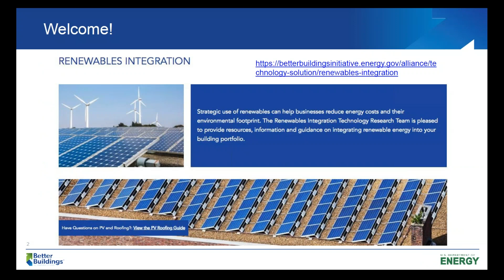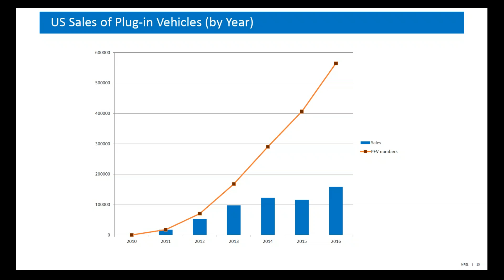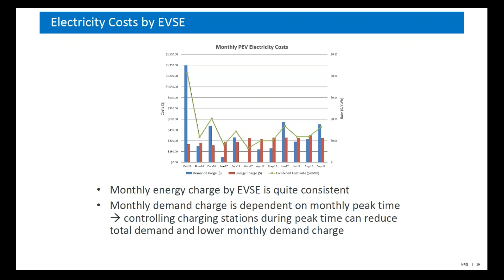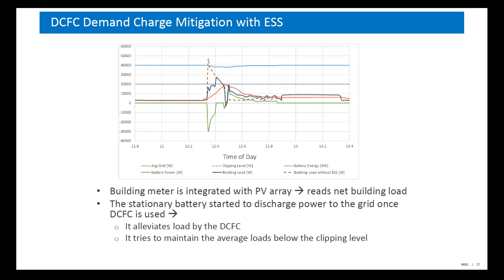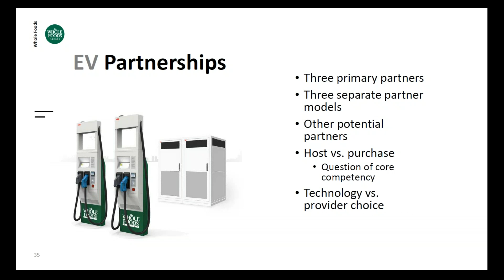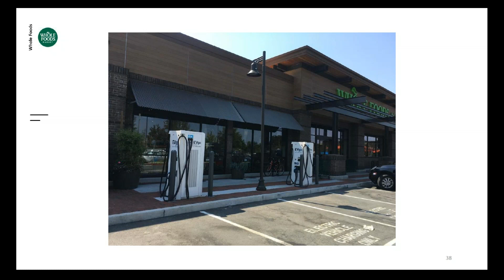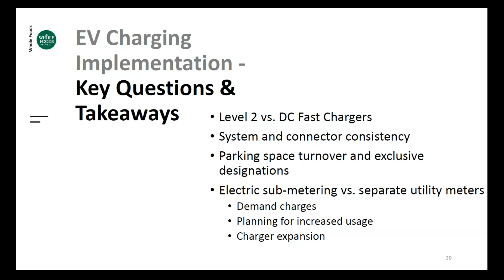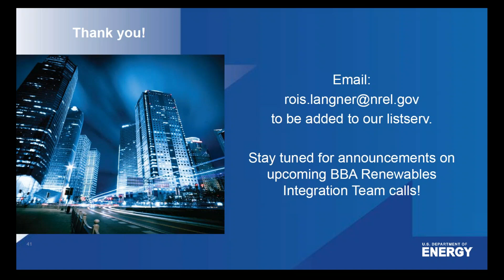Renewables Integration Technology Research Team: EVs: Buildings as the new gas station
The Better Buildings Alliance Renewables Integration Technical Research Team hosted an exciting webinar on electric vehicle (EV) charging. Presenters provided an overview on current EV charging technologies, what to consider when planning for EV charging at a building, and what the future will bring with potential 2-way charging technologies.